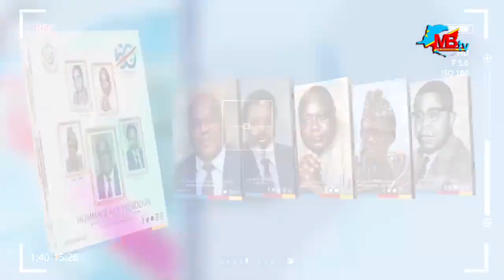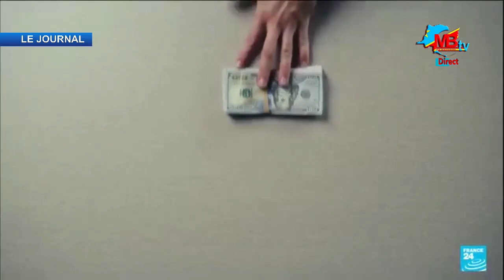LE JOURNAL DU 29 AOUT 2024